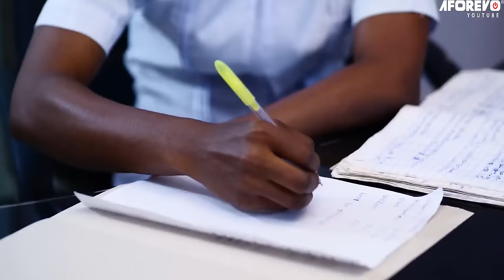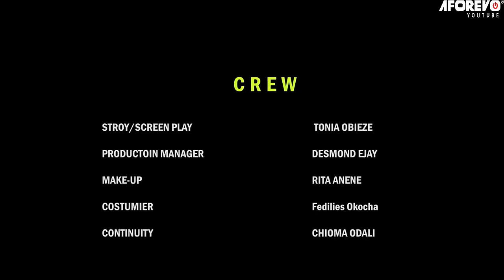The Heart-Breaking Story Of This Poor Maltreated Girl Will Make Your Heart Cry Hot Tears/African